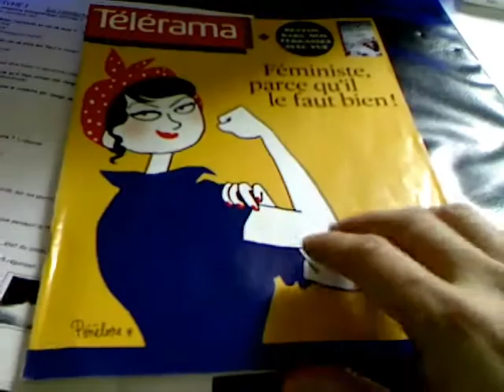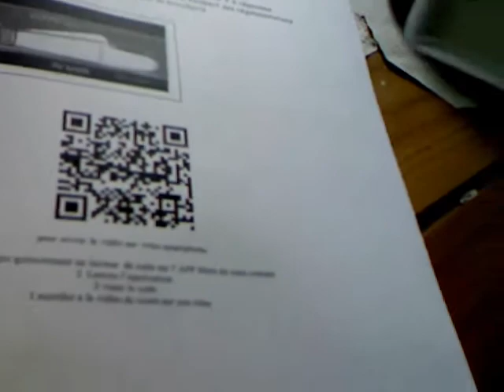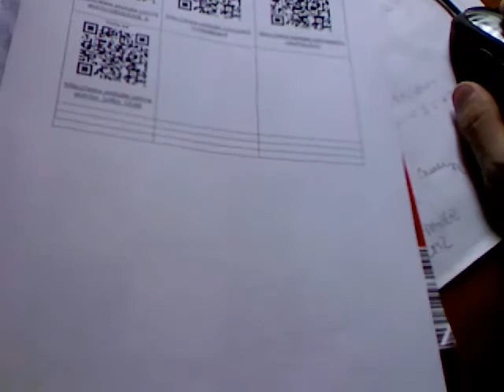présentation des qr code 2011.wmv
présentation des QR code de mes cours de géographie, code de la route et sécurité routière